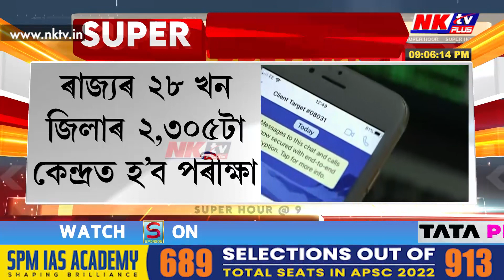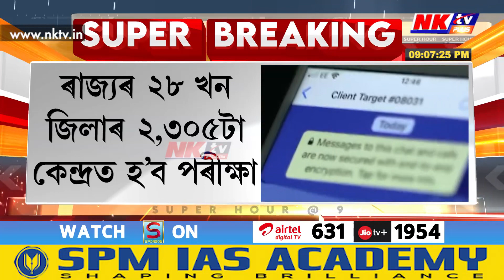কাইলৈ পুৱা ১০ বজাৰ ১.৩০ বজালৈ কৰ্তন হ’ব ইন্টাৰনেট সেৱা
▶️ ৰাজ্যজুৰি মোবাইল ইন্টাৰনেট কৰ্তনৰ সিদ্ধান্ত চৰকাৰৰ
▶️ তৃতীয় বৰ্গৰ নিযুক্তি পৰীক্ষাৰ বাবে সমগ্ৰ অসমতে কৰ্তন হ’ব ইণ্টাৰনেট